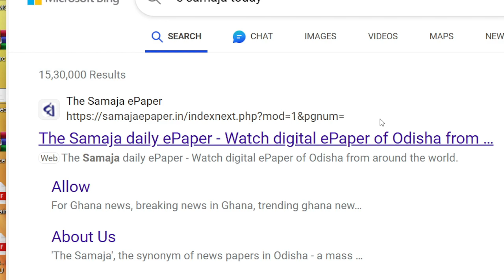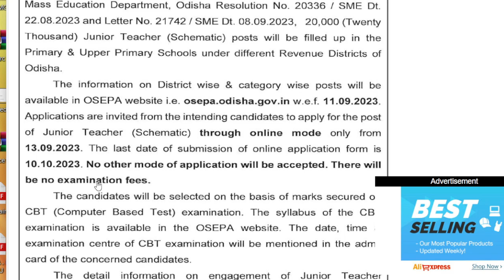20,000 JUNIOR TEACHER OUT NOW, କେବେଠୁ APPLY ହବ, BEST GK ପଢିବେ କୋଉଠୁ... 🤔🤔🤔